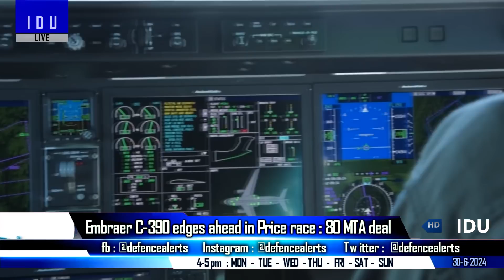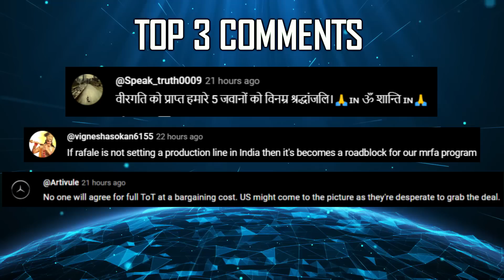Indian Defence Updates : MRFA Big Update,AK-19 Offer,S-400 Production,C-390 Winner,Su-30 IRST Trials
🔴 FAST HEADLINES :
1. HAL to deliver 1st tejasmk1a by end of July
2. DRDO is improving battery technology of Varunastra Heavyweight Torpedo
3. HAL & BEL gearing up for Indigenous IRST trials on Su-30
4. Indian Navy successfully conducted certification tests for the ex-plos-ives developed by Economic Exp-los-ives Ltd
5. Archer UAV to start wea-pons trials
6. India inching closer to production and service of S-400
8. Pakistan seeks small arms from US
9. INS Shivalik takes part in RIMPAC naval exercise 2024 in Hawaii

🔴 DETAILED UPDATES :
10. French Dassault throws wrench into India's MRFA ambitions : Dassault unenthusiastic about Rafale tech transfer
11. Why Indian army rejected AK-19 in 4.5 Lakh carbine tender ?
12. Embraer C-390 edges ahead in price race for IAF's 80 Medium Transport Aircraft deal.